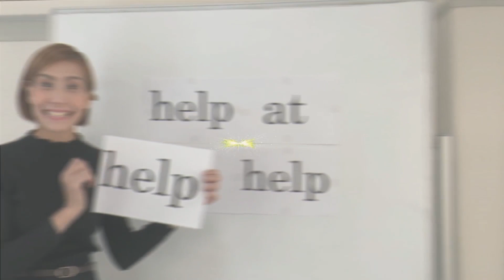Happy new year | Kids wonderland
Greeting's from kids wonderland ❤❤❤